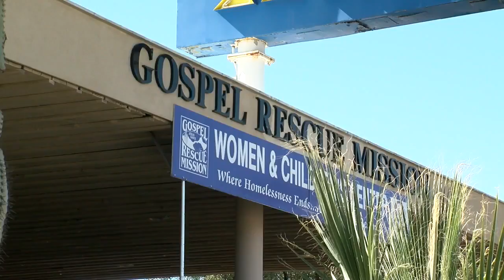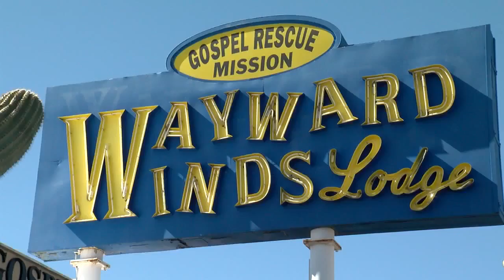Sex trafficking victims struggle to overcome criminal records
Sex trafficking victims trying to leave that world often find it will not leave them.  They almost always have a criminal record that keeps them from building new and better lives.